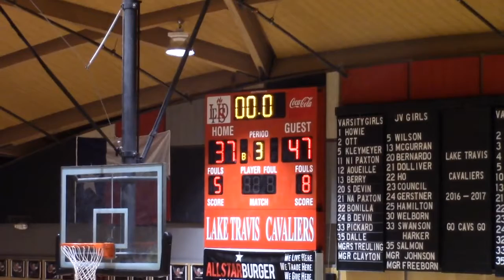Kristen Basketball Sophomore Westlake 2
Play By Play by Chuck Licata of K-MAC Sports